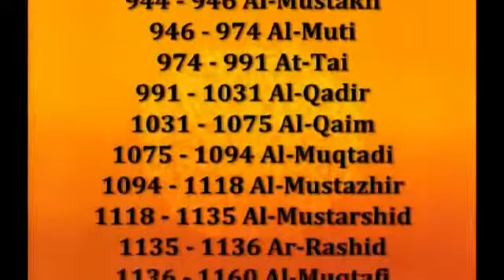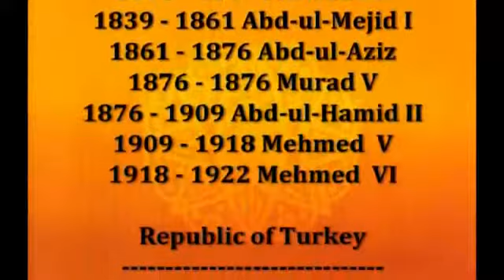(HD) Muslim Caliph PT. 01 muslim history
01 muslim history